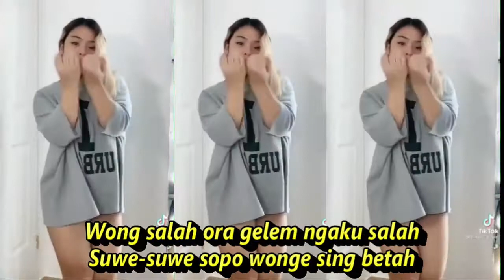SUKET TEKI DANGDUT KOPLO ADELLA KOMPILASI SHORT YOUTUBE & TIKTOK HOTDANCE SEGER SEGER REFRESHING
Suket Teki
Didi Kempot
Aku tak sing ngalah, trimo mundur timbang loro ati
Tak oyako wong kowe wis lali, ora bakal bali
Paribasan awak urip kari balung lilo tak lakoni
Jebule janjimu, jebule sumpahmu, ra biso digugu
Wong salah ora gelem ngaku salah
Suwe-suwe sopo wonge sing betah
Mripatku uwis ngerti sak nyatane
Kowe selak golek menangmu dewe
Tak tandur pari jebul tukule malah suket teki

Dangdut koplo
Kopo dangdut
Tepung kanji
Los dol
Banyu moto
Apakah itu cinta
Gaun merah
Berbeza kasta
Ku puja puja
Koplo time
Koplo Jawa
Koplo Banyuwangi
Koplo again
Koplo Adella
Koplo bunga
Koplo campursari
Koplo campursari mp3
Koplo chord
Koplo cinta
Koplo DJ
Koplo duet
d'rosta koplo
Koplo edan
Koplo egois
Koplo full
Koplo ful
Koplo gendang
Koplo gerry
Koplo gelandangan
Koplo hadirmu bagai mimpi
Koplo hits
Koplo palapa
Koplo India
dangdut karaoke
dangdut remix
dangdut lawas
dangdut Amelia
Dangdut academy
dangdut Asia
Dangdut akustik
dangdut album
dangdut Batak
dangdut Bugis
dangdut Melayu
dangdut bimbang
dangdut cek
Chord dangdut
Dangdut disco
Dangdut disko